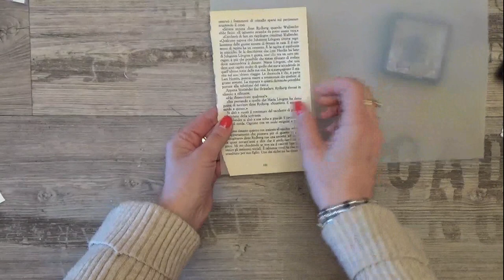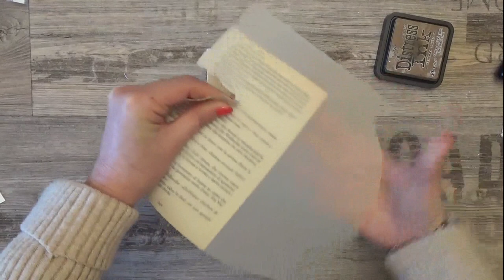Junk Journal embellishment e 5 minuti di relax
Come fare un abbellimento veloce per Album o Junk Journal.
Quick embellishment for albums and junk journals

💛💛💛 Prodotti da me preferiti ed utilizzati per realizzare i miei progetti:

candidalorusso scrapbooking ChristmasVideo veloce decorazione busta Natalizia.
Quick video Christmas envelope decoration.